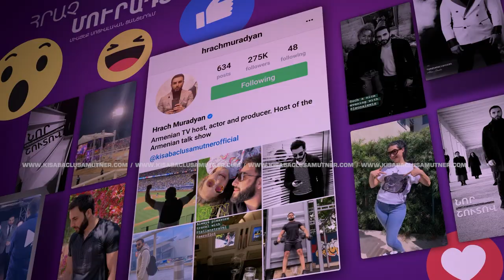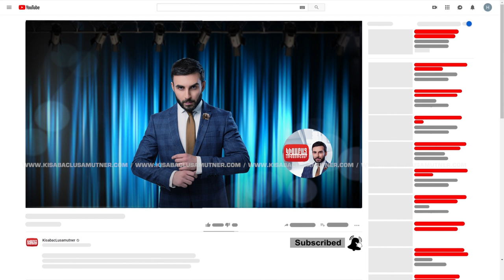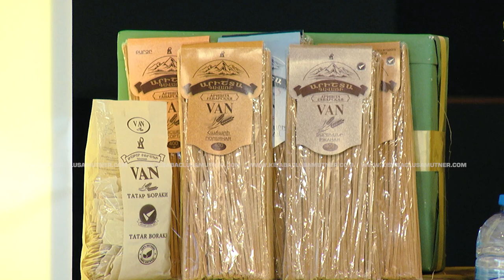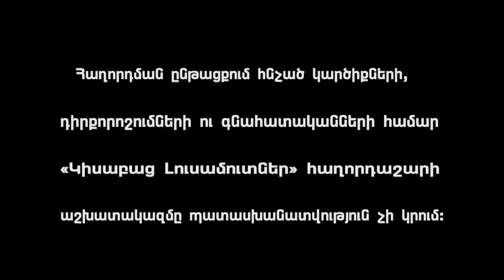Qayl Depi Het / Kisabac Lusamutner 19.07.2022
ՔԱՅԼ ԴԵՊԻ ՀԵՏ–Այս քանդված պատերից ներս ապրում են Նունեն, ամուսինն ու իրենց 2 անչափահաս երեխաները։ Ընտանիքում մեծացող երեխաներն արդեն կրում են մանկության ծանր օրերի հետևանքները